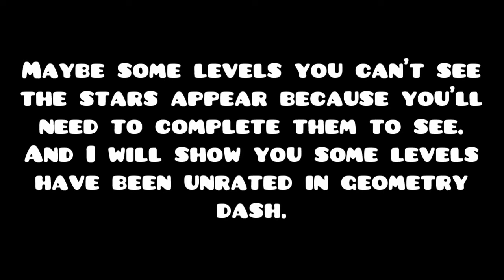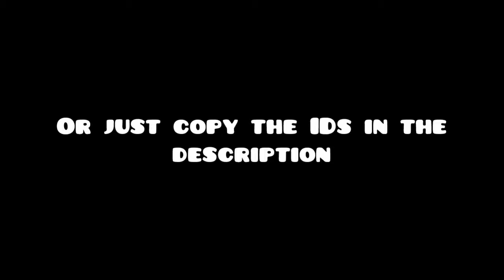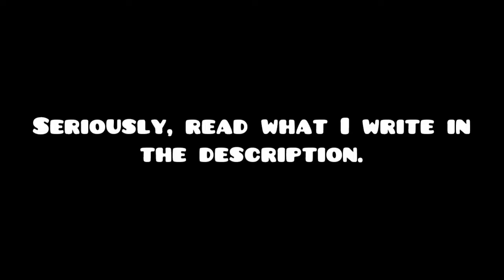List of unrated levels and how to collect stars from them.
Thanks to [SG] Changeable, MaFFaKa for finding the bug and AzaFTW for making tutorial video.

Here is some IDs of unrated levels in Geometry Dash:
1. ID: 11973074.
2. ID: 13463607.
3. ID: 70404.
4. ID: 282655.
5. ID: 282776.
6. ID: 421949.
7. ID: 223454.
8. ID: 3000828.
9. ID: 775623.
10. ID: 1031954.
11. ID: 1186944.
12. ID: 494827.
13. ID: 1694829.
14. ID: 8245193.
15. ID: 1976003.
16. ID: 1539876.
17. ID: 1151914.
18. ID: 238877.
19. ID: 4971846.
20. ID: 1878622.
21. ID: 1970439. (Error)
22. ID: 2099741.
23. ID: 228656.
24. ID: 10382120.
25. ID: 4071426.
26. ID: 78865.
27. ID: 72935.
28. ID: 364781.
29. ID: 1279554.
30. ID: 11976448.
31. ID: 174549.
32. ID: 626609.
33. ID: 157369.
34. ID: 74377.
35. ID: 271287.
36. ID: 11650197.
37. ID: 241225.
38. ID: 126516.
39. ID: 87981.
40. ID: 15126436.
41. ID: 171433.
42. ID: 120711.
43. ID: 10691265.
44. ID: 3728241.
45. ID: 83470.
46. ID: 732519.
47. ID: 1492839.
48. ID: 1372343.
49. ID: 86417.
50. ID: 4586327.
51. ID:  8040282.
52. ID: 454081.
53. ID: 927659.

Please don't dislike just because I write wrong IDs, I can't beat all levels to proof that it's wrong so I still need you guy to comment and I will erase the wrong IDs.

*Error: it's mean the level has stars bug, I complete the level and I save and load data but when I check that level, it's look like I am not complete the level so it's like IMPOSSIBLE.